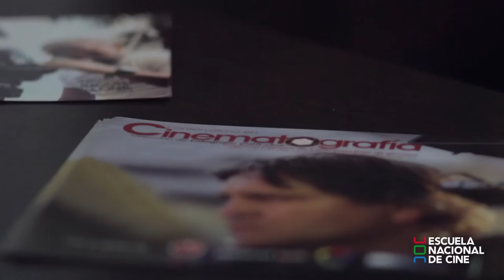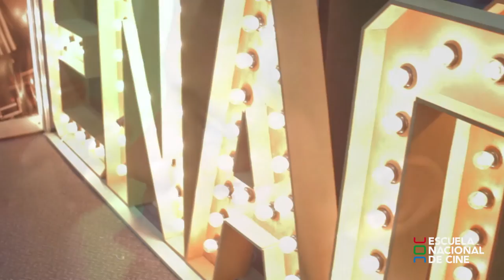Esta feria del libro tuvo su dosis de cine, con la ENACC.